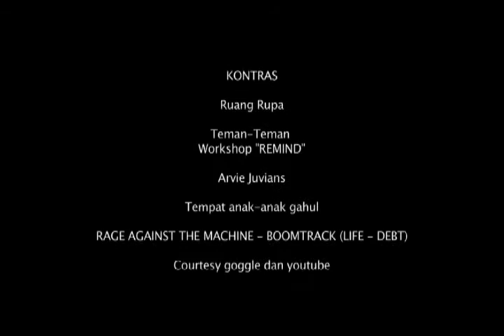VIDEO REMIND - 08 - ABU-ABU DI POJOK TIMUR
Video Remind merupakan hasil karya dari peserta workshop yang diadakan oleh KontraS dan Ruang Rupa. hal ini dimaksudkan untuk menjembatani komunikasi yang hilang antara orang papua dengan masyarakat Indonesia lainnya, antara korban dengan anak-anak muda saat ini. dan disini mencoba untuk partisipan berlaku secara kreatif terhadap dokumen-dokumen KontraS sejak berdirinya